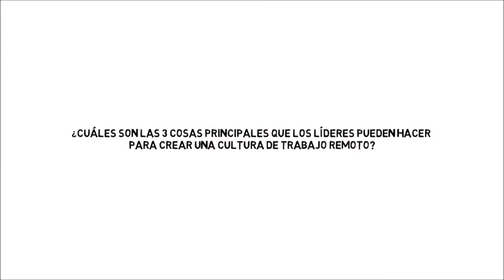Cultura de trabajo remoto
3 consejos para líderes - Como crear una cultura de trabajo remoto?